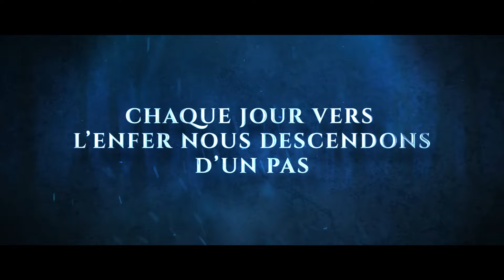Désobéissance - Salvatore MINNI : BANDE ANNONCE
Une histoire sombre qui prend place à Bruxelles dans une ambiance à la fois oppressante et mystérieuse.

Alors que Guillaume peine à accepter son deuil, Sarah, une quadra accro à son boulot, est renversée par une voiture, ce qui lui impose de ralentir son rythme de vie. En quittant l’hôpital, elle fait la connaissance d’une fillette qui lui demande son aide. Malgré ses hésitations, Sarah finit par accepter. Pourtant, un danger la guette, mais trop absorbée par ce qui lui arrive, elle n’en a pas conscience. Ressortira-t-elle indemne de cette quête ?

Ce thriller psychologique, mettant l’accent sur tous les sentiments que peut éprouver l’être humain (injustice, chagrin, perdition, colère etc) est mené tambour battant avec des chapitres courts, efficaces, montés comme une série TV américaine. Les personnages sont très fouillés, jusqu’à l’intime, et le lecteur, confronté à l’extrême complexité humaine, est happé et provoqué par tous les protagonistes du récit, les héros comme les monstrueux.
Une des intentions exprimée par l’auteur est de susciter la remise en question des lecteurs. Jusqu’oùle chagrin et le deuil peuvent-il nous conduire. Objectif atteint.